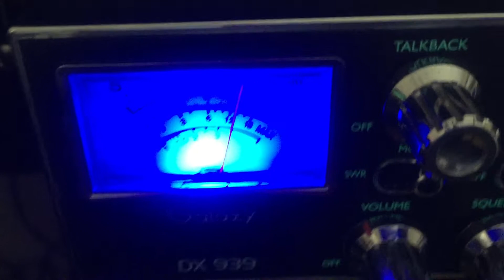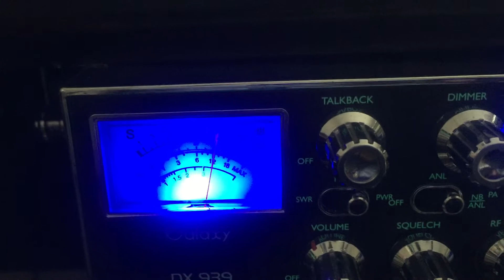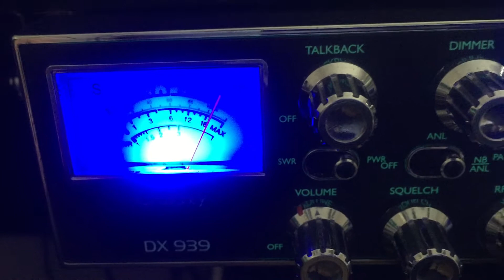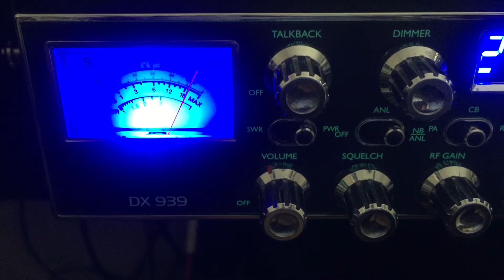25 Albany Ga..